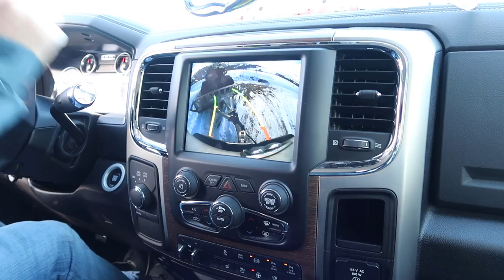Problems In The Snow!!!!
Portable Fire Pit